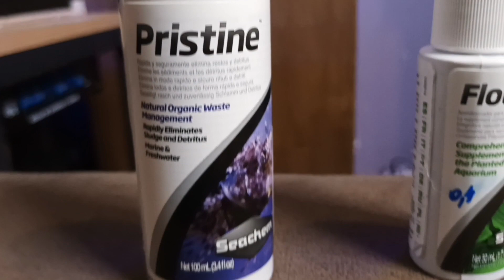O Que Mais Chegou??? unboxing [Projeto Aquário Plantado]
Fala pessoa!!! Blzzz???
E hoje é dia de UNBOXING!!!
Mais novidades para iniciarmos o nosso Aquário Plantado!😉

Já sabe, né?! 🔔 Dúvidas, dicas, curiosidades, suas experiências... São sempre muito bem vindas!!! 🌿🐟 Deixa aí nos comentários! 💬

Valeuuu!!!